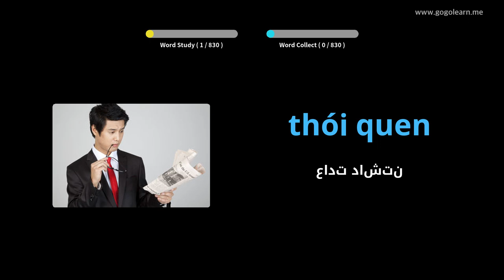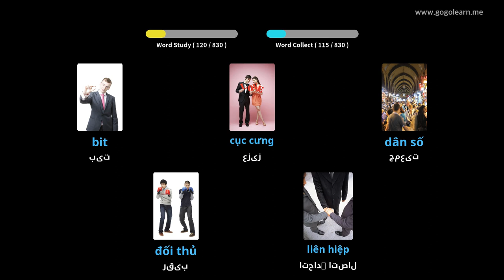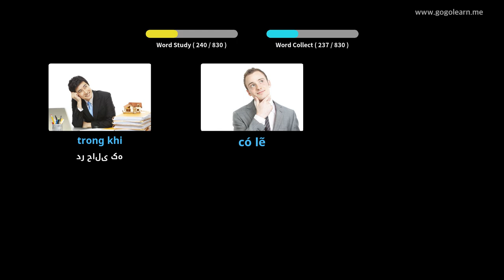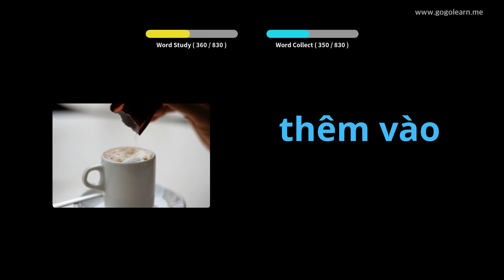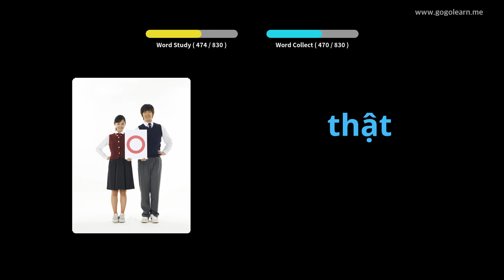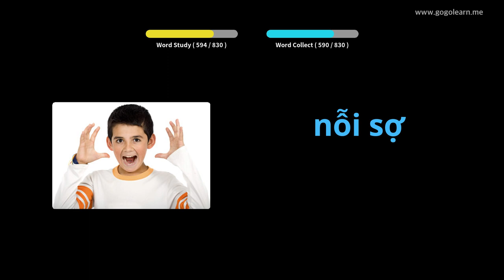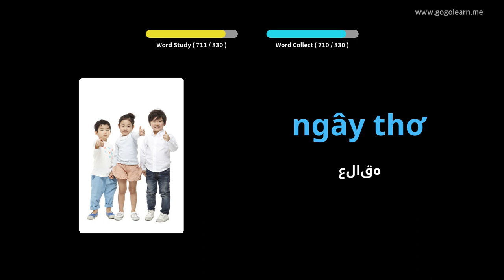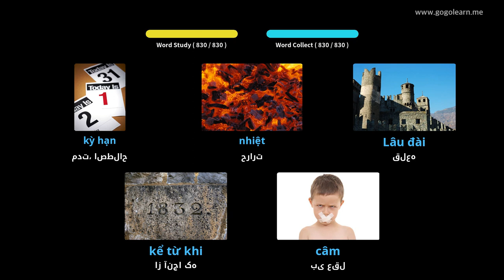مدرسه وسط واژگان ویتنامی | Golearn